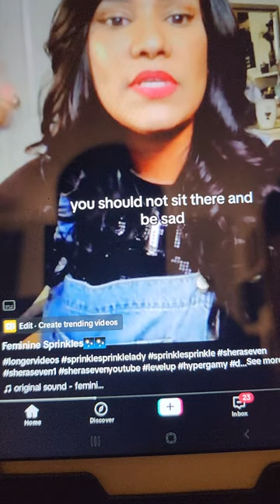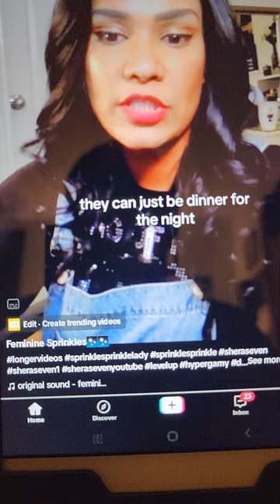ANYONE SUFFERING FROM HEART BREAK - THAT'S A CHOICE